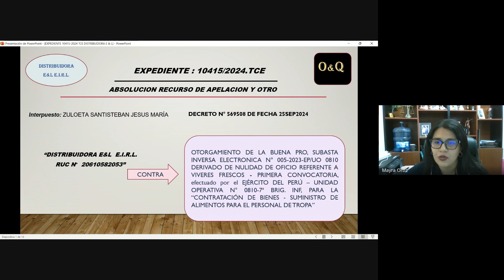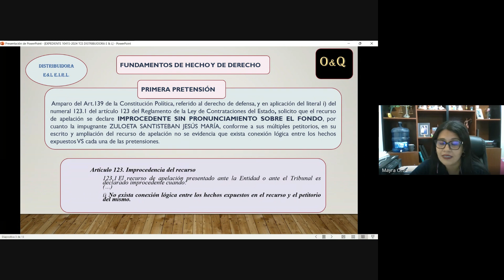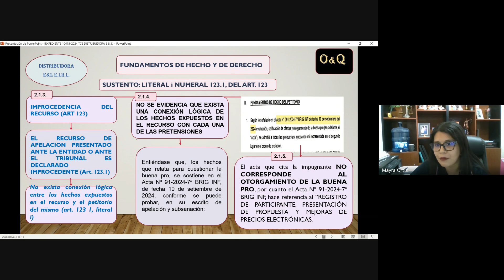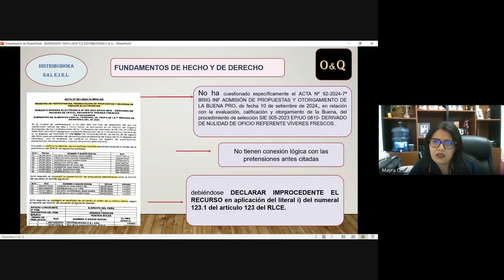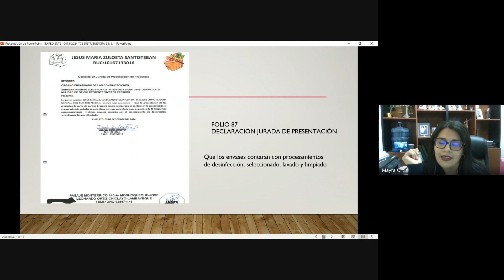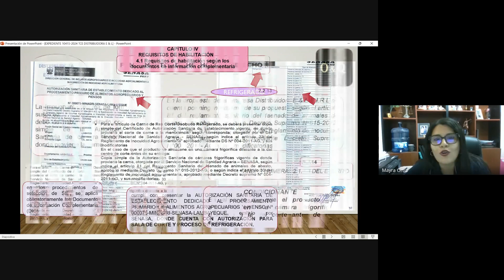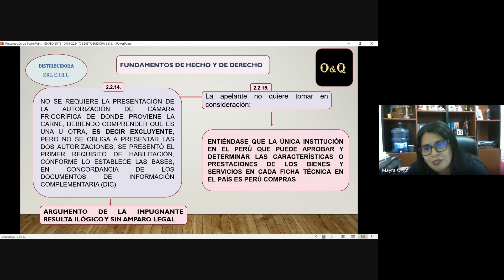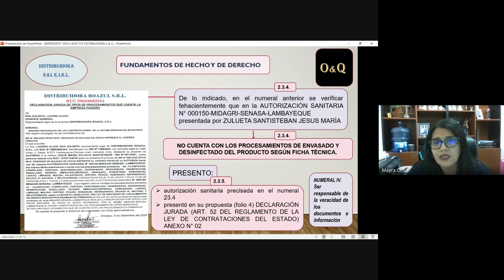Audiencia de Apelación del Tribunal de Contrataciones del Estado S.6.EXP.10415.2024.TCE (14-10-2024)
Contratación de bienes - suministro de alimentos para el personal de tropa.